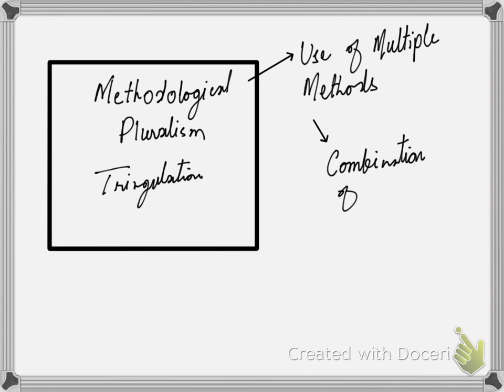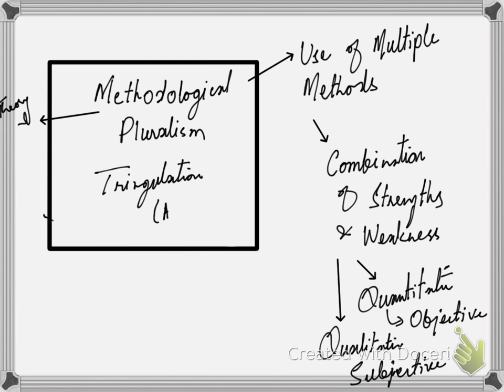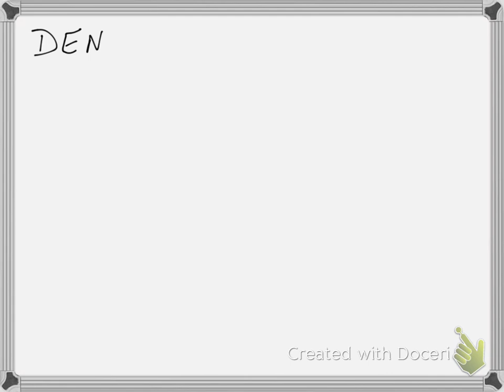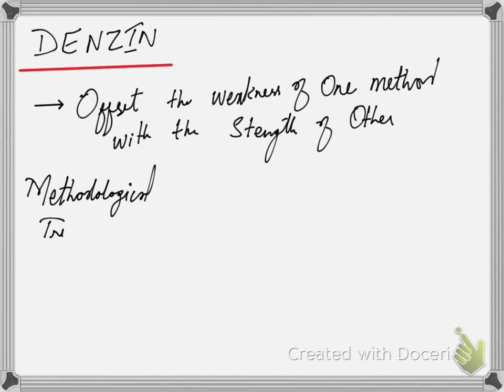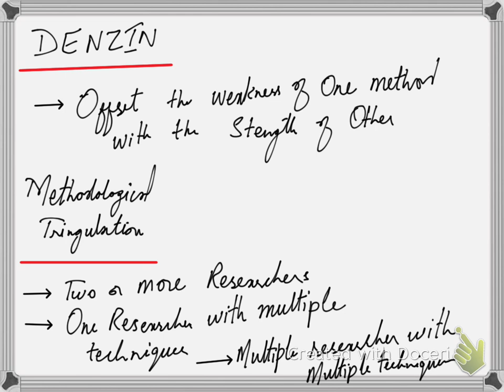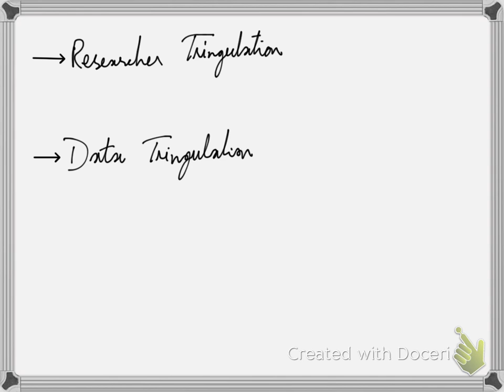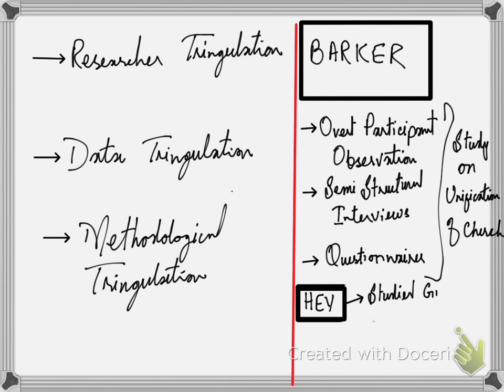Methodological Pluralism and Triangulation